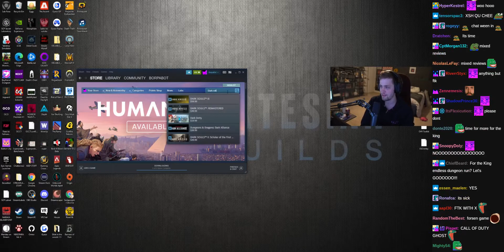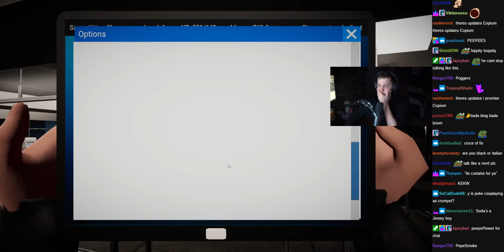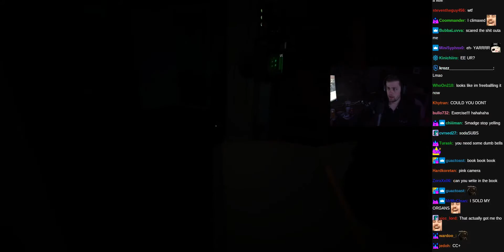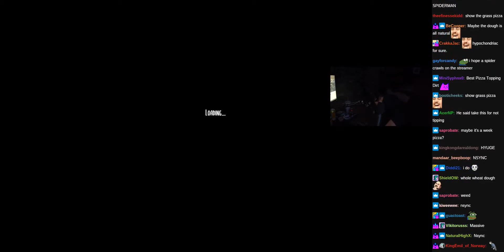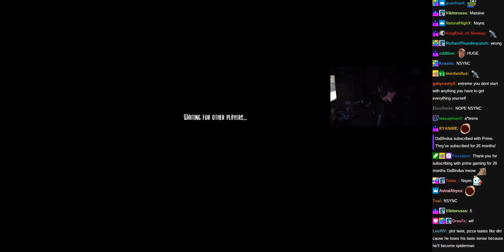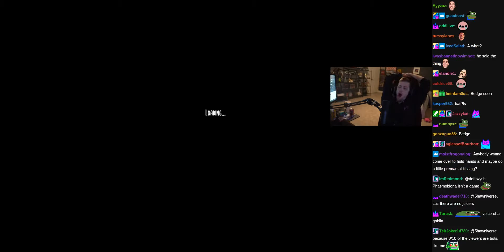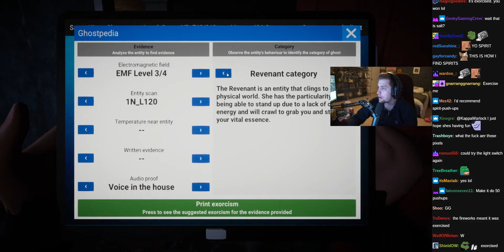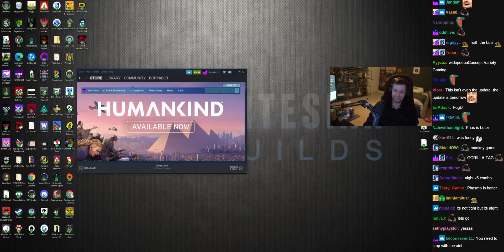Ghost Hunters Corp with Pokelawls and XQCOW - (sodapoppin) - August 17, 2021